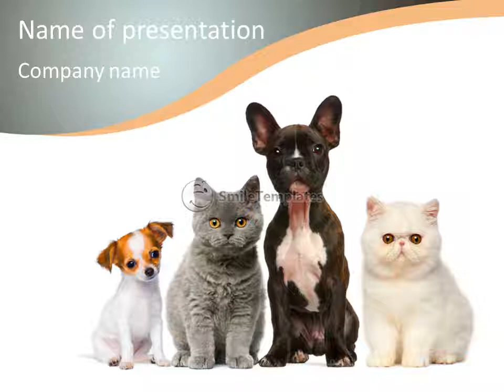Home Pet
To download this template in PowerPoint format (.pptx) please go If you want see some related templates on these theme, please go